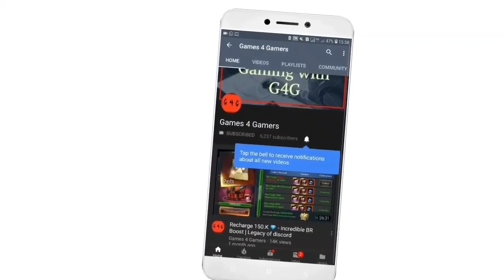7Tiger 😱💎Rare Attribute😱 Part 2 😵 wait for part 3🤣🤣| Legacy of discord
Track:1- Guy Arthur & Clarx - For Good _NCS Release
        2- Time To Talk - Bittersweet (feat. Roses) _NCS Release